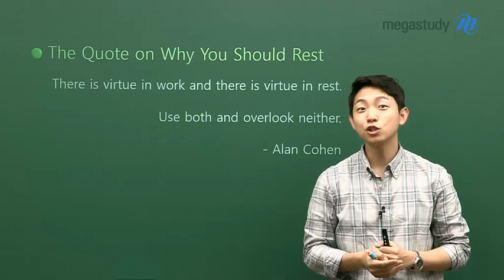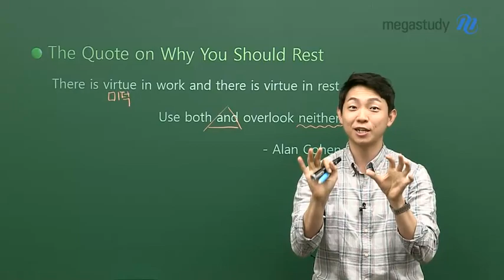[메가스터디] 영어 김범우 쌤 - 이번 추석, 쉴거야? 야 너두? 야! 나두^^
학력평가에, 중간고사 대비에 너무나 바쁜 여러분!
이번 추석때도 열심히 공부할 계획을 가지고 있죠?

하지만, 너무 공부만 하는 것도 옳지 않아요~
★ 열공하는 것 만큼 열정적으로 쉬는 것도 중요하답니다!

이번 추석은 계획적으로!! 격.렬.하.게.!!
쉬어가는 타임을 가져보는 것은 어떨까요?

범우쌤의 힐링이야기 들어보고 싶은 친구들은
재생버튼 CLICK!!